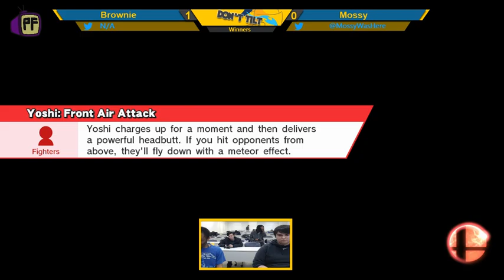Brownie (Shulk) vs Mossy (Mario) | Don't Tilt UNCG Bi-Weekly #12